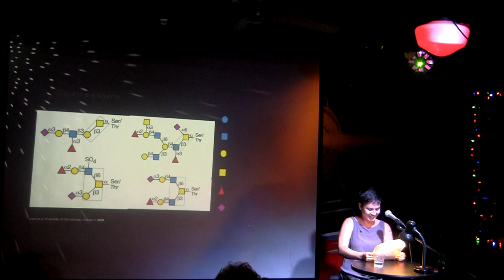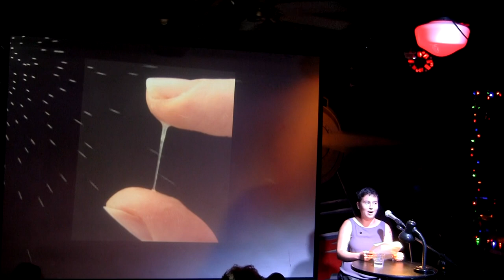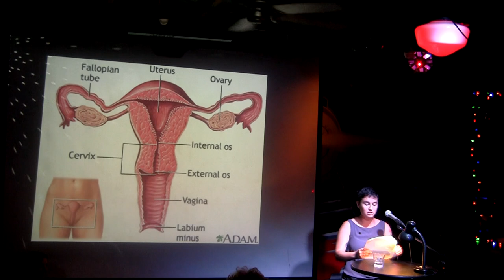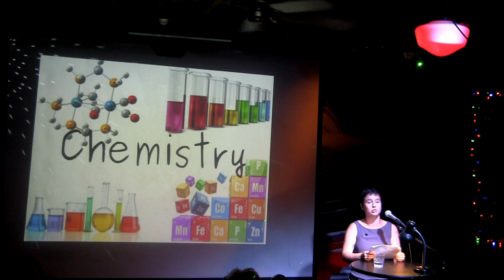Ariana Remmel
Ariana Remmel in the July VAMP Showcase, Weird Science